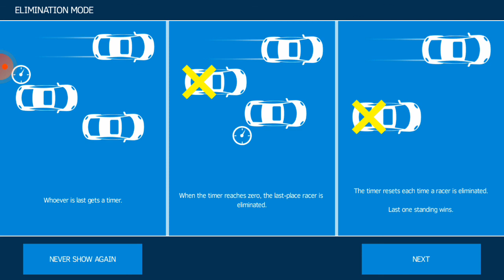Asphalt Gameplay 🚗 | I buy Mac larien | Windsor Gamer